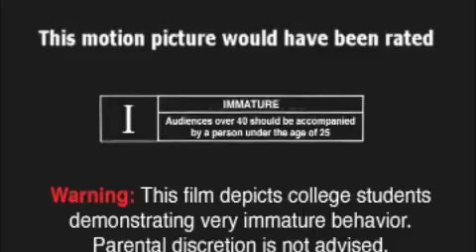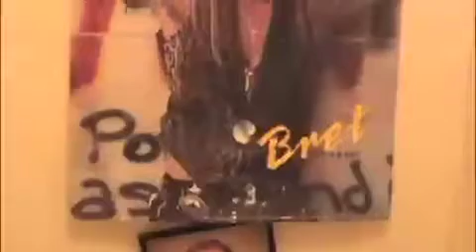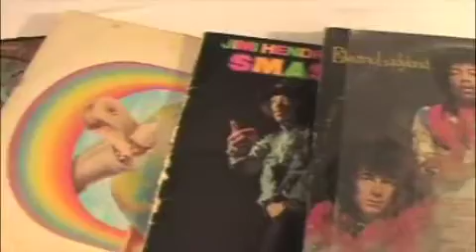The K Dorm Experience (The Evergreen State College)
A short documentary on the wild and crazy K207 dorm room at the Evergreen State College during the 04/05 school year.